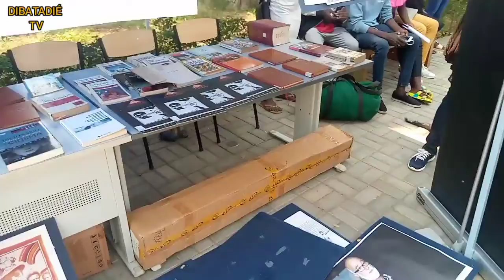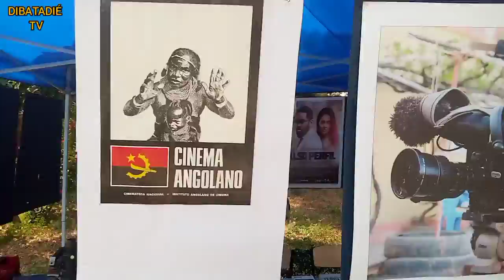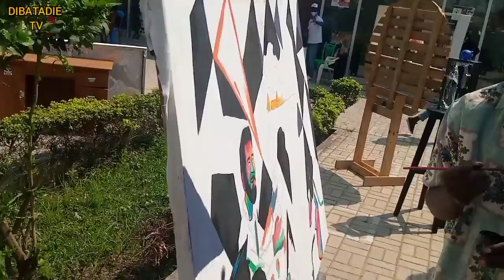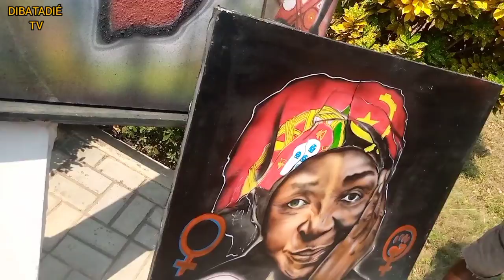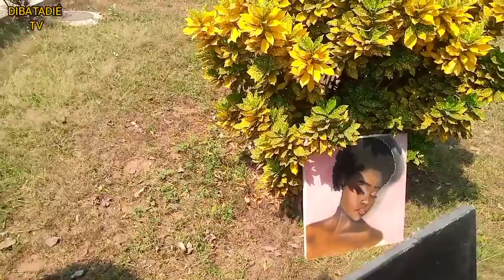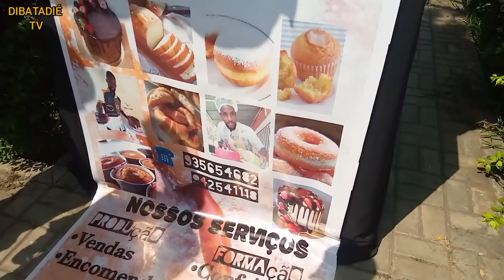O ARTISTA NÃO É OBRIGADO A EXPLICAR A OBRA SR. VICE – ADMINISTRADOR VISITA EXPOSIÇÃO NO MEDIÁTICA...